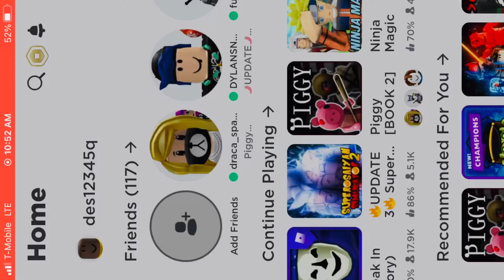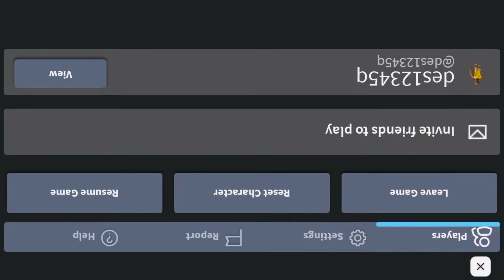New piggy book 2 chapter 7 glitch awesome don’t tell minitoon